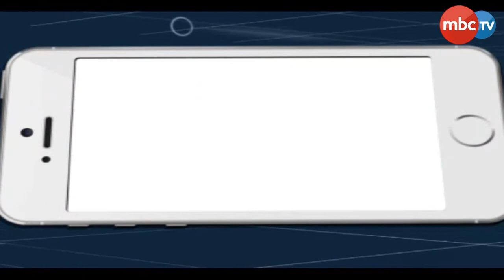3PM News Headlines | 20 April 2021 | MBCTv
3PM News Headlines | 20 April 2021 | MBCTv